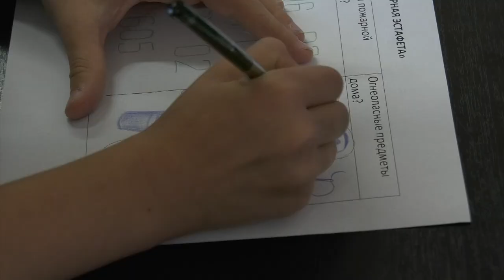Зарничка-2018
Малыши из детских садов города приняли участие в военно-патриотической игре «Зарничка-2018».